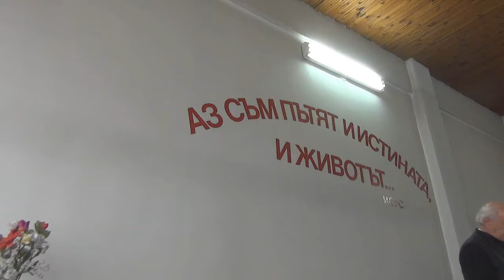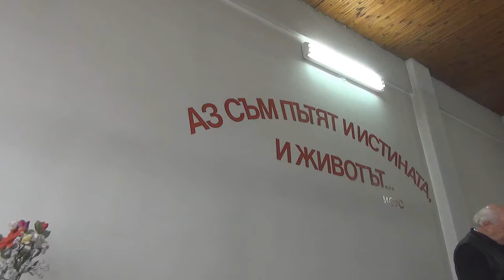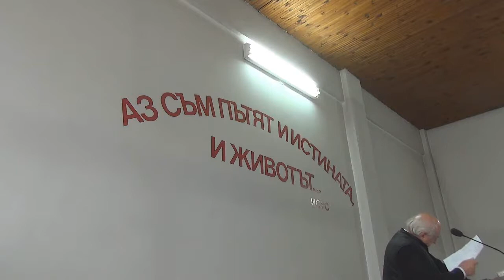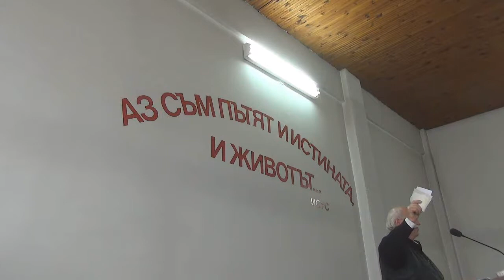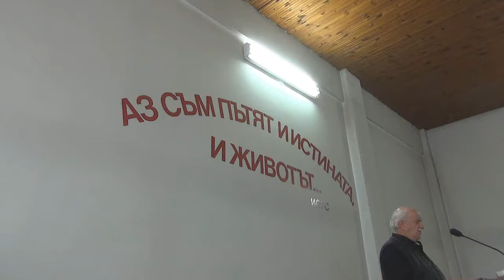2015.05.02: Господна Трапеза